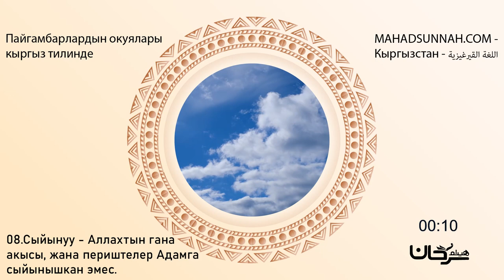Пайгамбарлардын окуялары кыргыз тилинде 08.Сыйынуу - Аллахтын гана акысы, жана периштелер Адамга